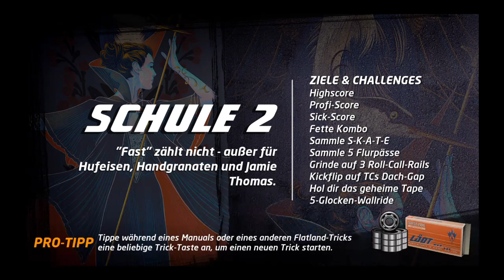Lets Play Tony Hawk's™ Pro Skater™ 1 + 2 REMAKE/Deutsch (PS4) Nr.14 Schule 2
Auf dem REMAKE bin unterwegs bei Tony Hawk's Pro Skater 2, und dort sind wir im Level Schule 2 und erledigen ein paar Aufgaben.